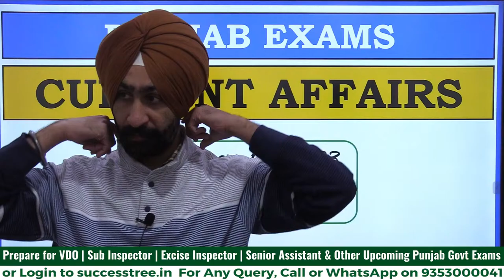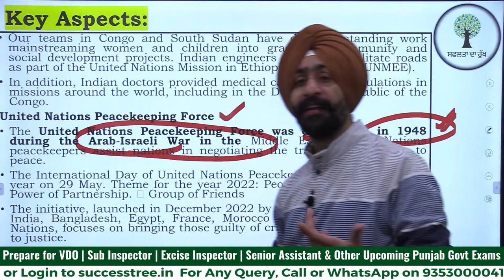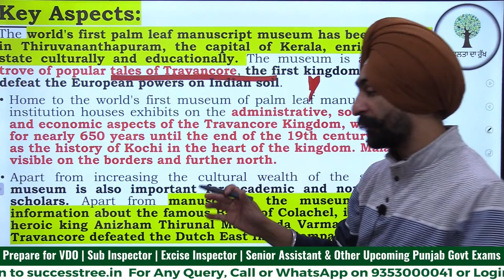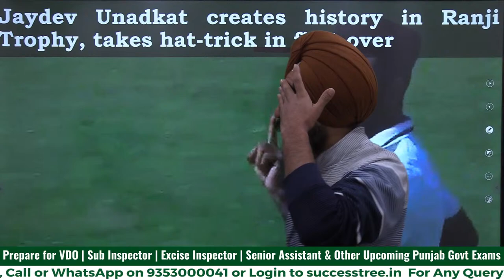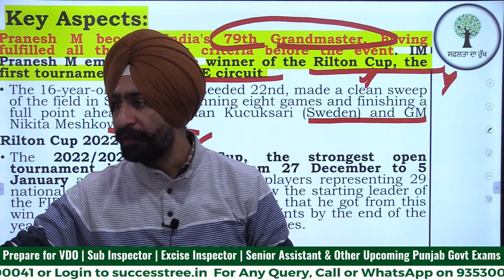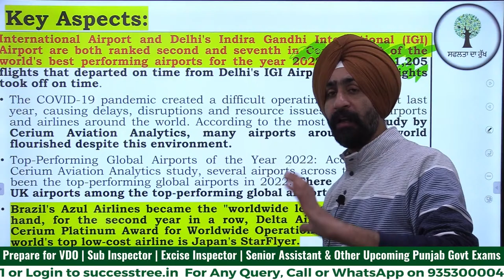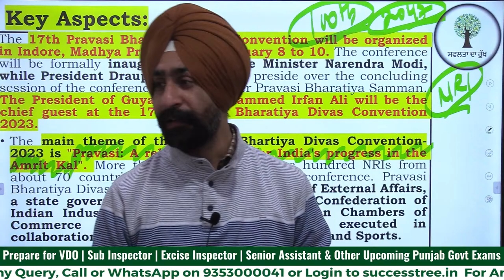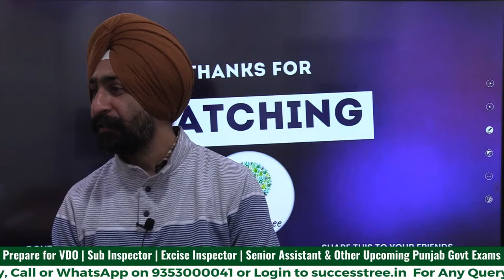Punjab Govt Exam | Daily Current Affairs | Daily Analysis | 12th January 2023 | By - Jaskaran Sir